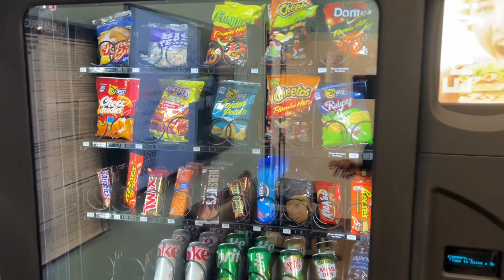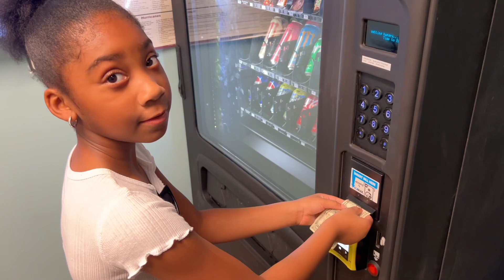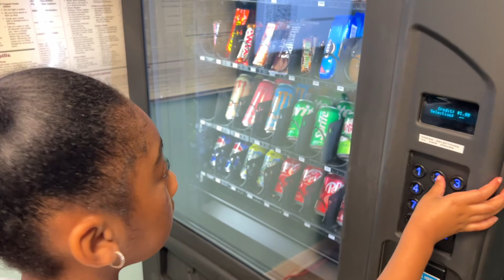COME WITH ME TO REFILL ONE OF MY VENDING MACHINES (Everything is expired)😫